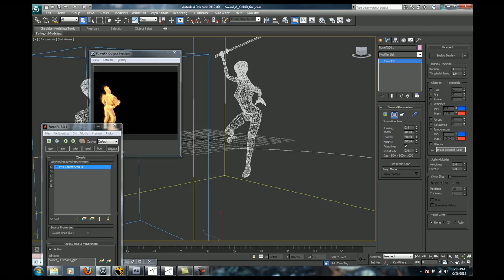Animation - Naiad FumeFX Character Study HD 2014